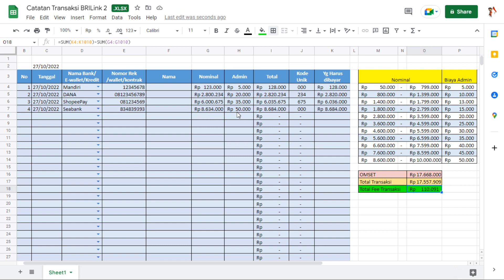Aplikasi Excel - Pembukuan Transaksi BRILink BUMDES Versi 2